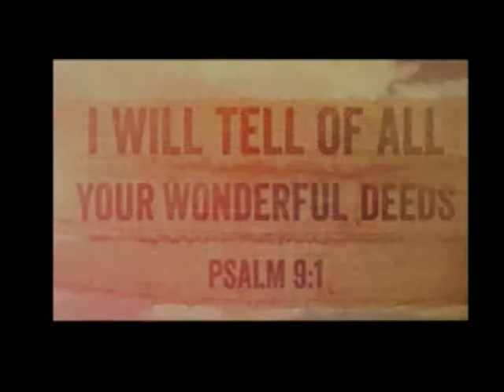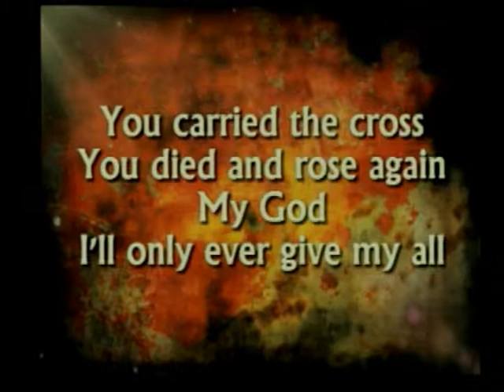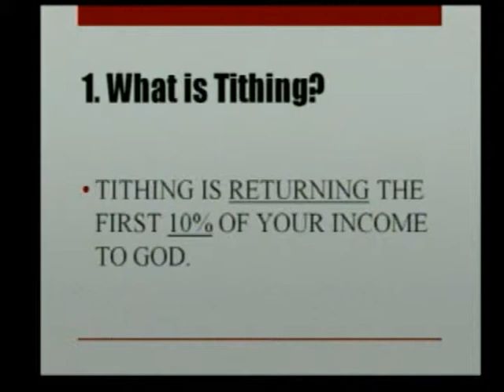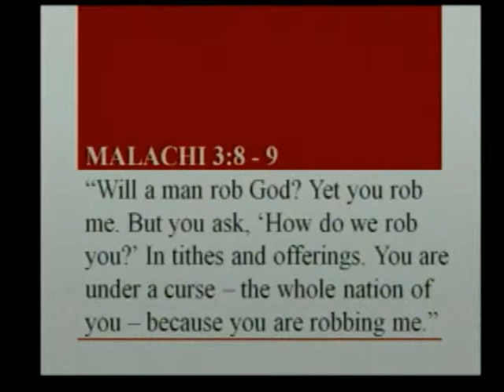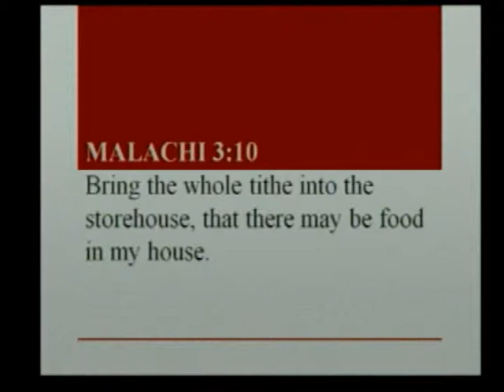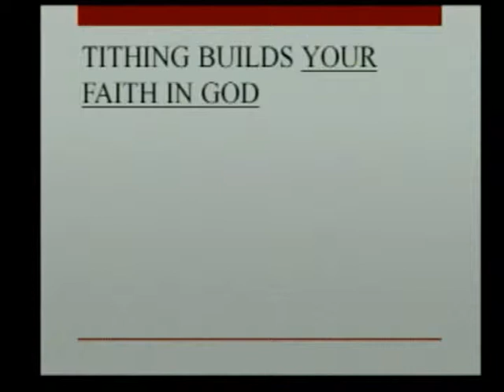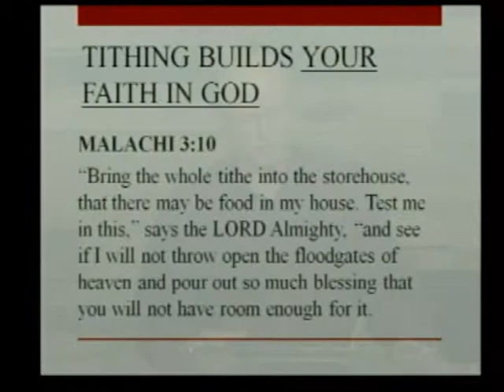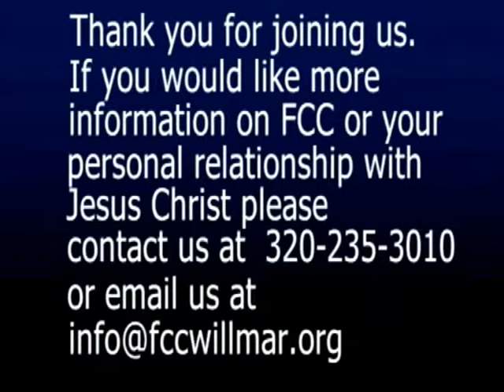Putting God First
Strapped - Week 3/3
A message from Pastor Dan Johnson on the value of tithing

Worship Setlist

Our Great God - © 2011 Songs At North Point (Admin. by Music Services, Inc.)Ava Truth Music (Admin. by North Point Music Publishing)Heath Balltzglier Music (Admin. by North Point Music Publishing)Matt Adkins Publishing (Admin. by North Point Music Publishing)

Praise to the Lord the Almighty - © 2004 Word Music, LLC (a div. of Word Music Group, Inc.)Rocketown Music, LLC. (Admin. by Word Music Group, Inc.)Sweater Weather Music (Admin. by Word Music Group, Inc.)